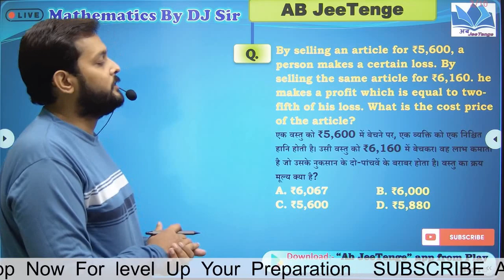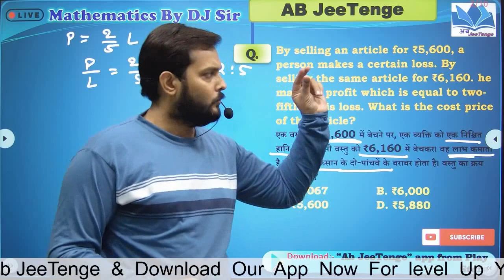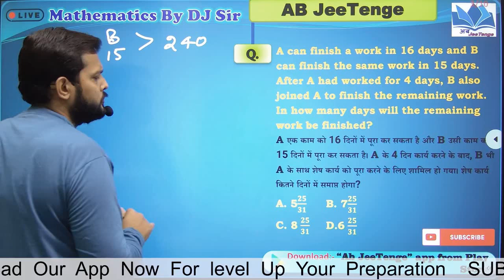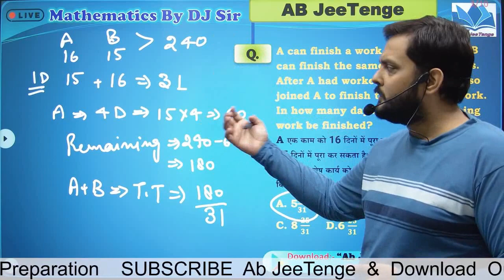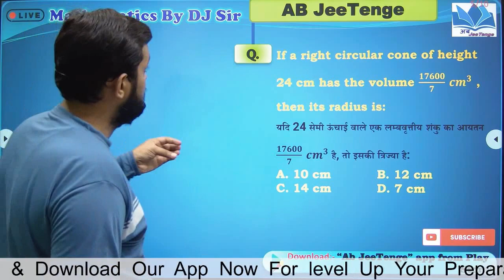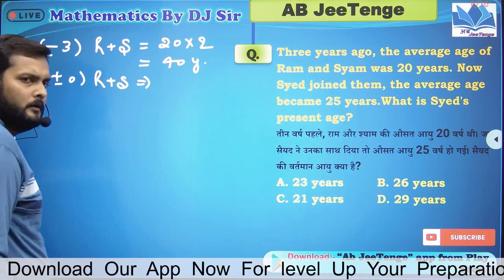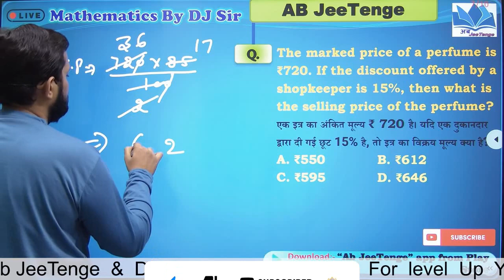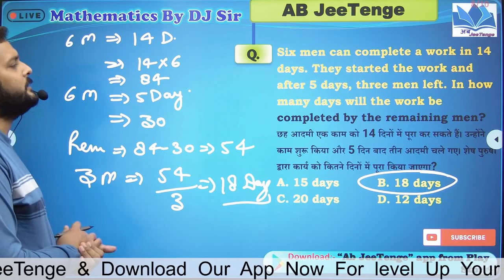SSC GD Exam 2022 | SSC GD Math Practice Set | Maths For SSC GD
SSC GD Exam 2022 | SSC GD Math Practice Set  | Maths For SSC GD | Math By DJ Sir,
‣ All Vacancies Updates 2022 by :- Mahi sir
‣ SSC CGL Maths By :- DJ Sir
‣ SSC GD Reasoning By Karmveer Sir  :-
‣ SSC GD Hindi By KV Sir  :-
‣ SSC CGL/GD/CPO English Class By Mahi Sir :-
‣ Delhi Police Computer By Mahi sir :-
‣ Delhi Police Maths Practice  By D J Sir :-
‣ Delhi Police Reasoning Practice Set By :- Karmveer sir :-
‣Delhi Police Science Practice Set By :- Maa'm